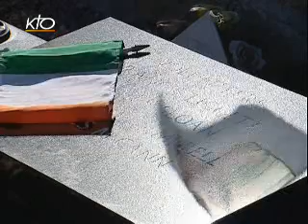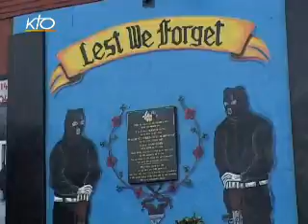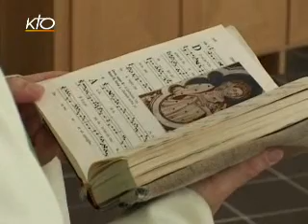Irlande du Nord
A l'occasion de la semaine de prières pour l'unité des chrétiens, direction l'Irlande du Nord, théâtre de terribles affrontements entre catholiques et protestants. Aujourd'hui, la paix dans cette province britannique est un signe d'espérance pour toutes les personnes de bonne volonté. Décryptage avec l'un des plus grands spécialistes du conflit nord-irlandais, Maurice Goldring.